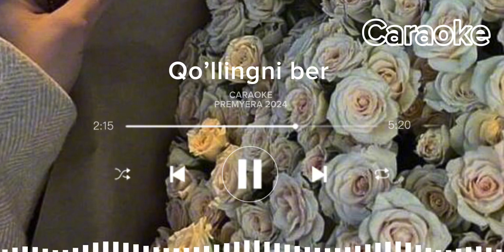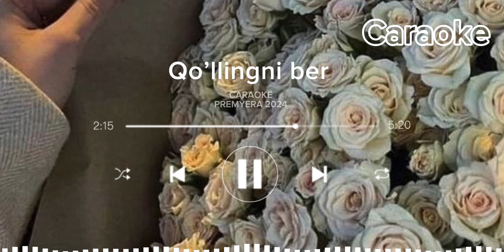Qo’llingni ber PREMYERA_2024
Qo’llingni ber PREMYERA 2024 pop hiphop @Caraoke12